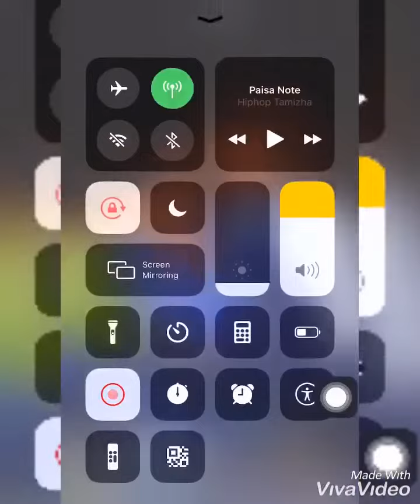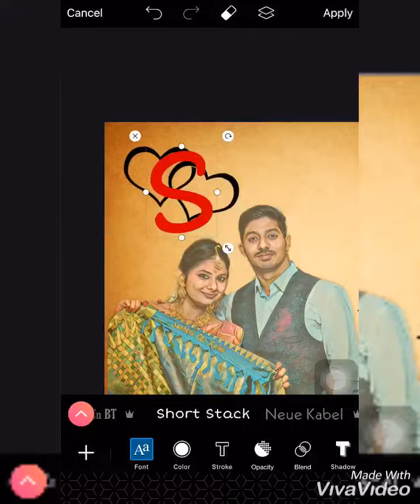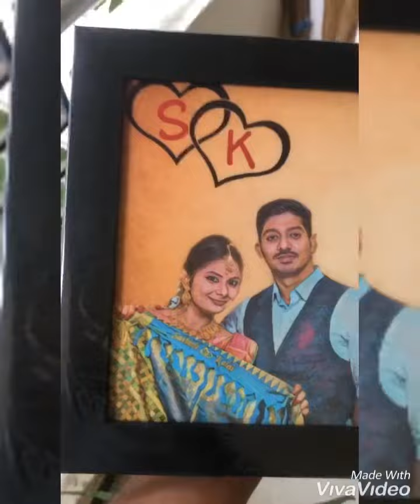Marriage gift | Aj creative works | Sathish weds Kalai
Creative works🤹🏻‍♂️✌🏻
Custom photo case
Sketch draw in 📲🎨
Paid art
paid frame